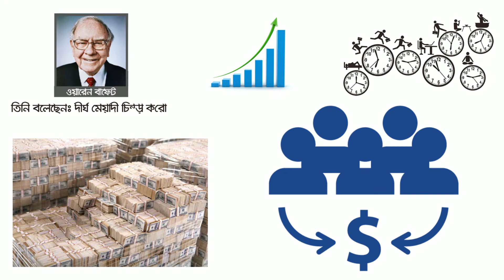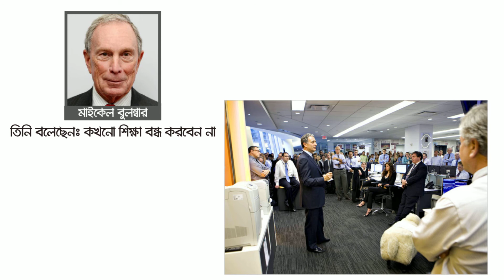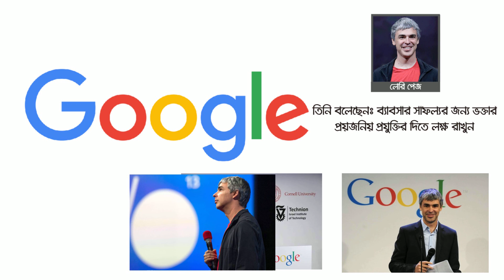The easiest way to become rich - Bangla Motivational Video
Today we will see that there are five easy ways to become rich, the world's 10 richest people. Some of them are sharing with you some ways to get rich.

They are -
1. Bill Gates
2. Warren Buffett
3. Mark Zuckerberg
4. Michael Bloomberg
5. Larry Page

More Motivationa Video-

Tell us what you love, bad love. Because we make your views on the video. Your feedback is very important to us.